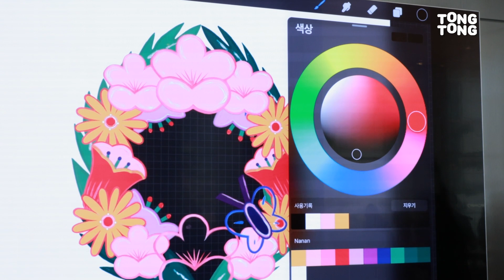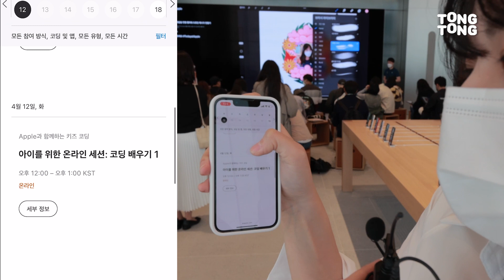애플명동 오픈 최초공개! 함께 구석구석 둘러봐요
통하~! 4월 9일 토요일 드디어 애플스토어 3호점인 '애플 명동'이 오픈합니다.
저는 여러분들께 빠르게 전해드리기 위해 먼저 다녀왔는데요.
우리나라 첫 복층 애플스토어기 때문에 나름 새롭고 재밌는 부분들이 있었는데요.
혹시나 방문하실 분들은 참고하셔서 투데이 앳 애플 예약하고 가시면 좋을 거 같아요:-)
즐 주말입니다!

기획/취재 : 하은진 (instagram @so_havely)
촬영 : 이동욱
편집 : 이혜란

✔️연합뉴스가 만드는 IT, 자동차, 테크 전문 채널 '통통테크'
✔️광고, 인신공격, 허위사실 유포 등의 댓글은 삭제될 수 있습니다.